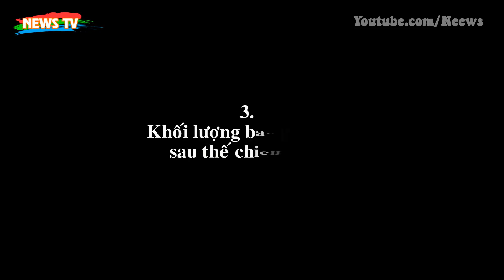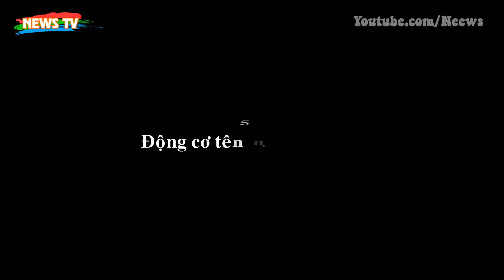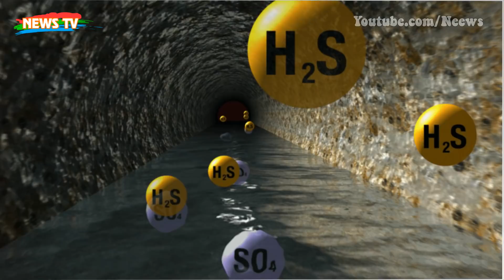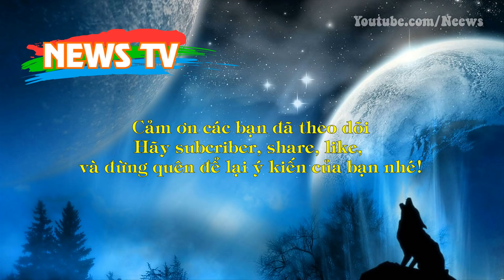Top 10 vật khó lý giải trong lòng đại dương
[News TV] - Có rất nhiều điều kì lạ ở tự nhiên mà con người vẫn chưa khám phá ra được câu trả lời. Sâu thẳm trong lòng đại dương, nơi sinh sống của các loài cá, san hô, … là những loài sinh vật, những con tàu, thành phố cổ đã chìm sâu hàng ngàn năm.
Hãy cùng News TV tìm hiểm 10 thứ được tìm thấy dưới đại dương và khám phá những điều kì lạ về nó nhé!
1. Chim
2. Rừng Kelp
3. Khối lượng bạc khổng lồ sau thế chiến thứ II
4. Các vi khuẩn cổ đại
5. Động cơ tên lửa Apollo 11
6. Sông ngầm, hồ ngầm
7. Cuộc họp chính phủ
8. Công viên điêu khắc
9. Thành phố cổ đại dưới nước
10. Stonehenge thứ hai ở dưới nước